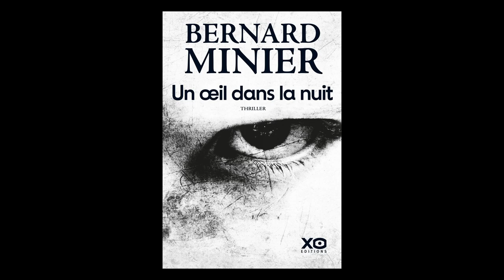Bernard Minier - Un oeil dans la nuit : thriller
Bernard Minier vous présente son ouvrage "Un oeil dans la nuit : thriller" aux éditions XO. Entretien avec Roxanne Le Mignon.